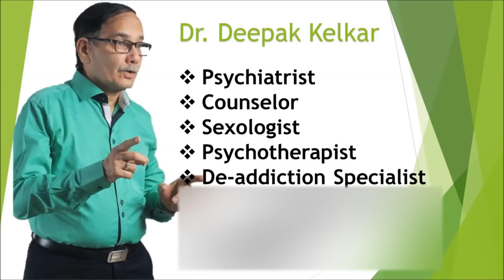Schizophrenia Split Personality Disorder Dr Kelkar Sexologist Psychiatrist Mental Illness Depression